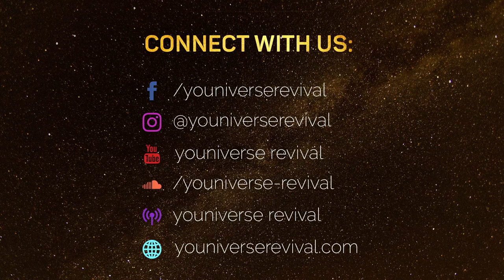Mystical meditation with Tahlia - Journey to Bali temple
Please use headphones for a more enhanced experience. ❤